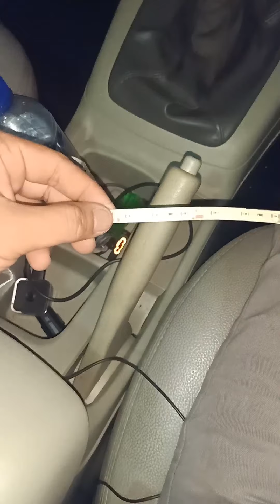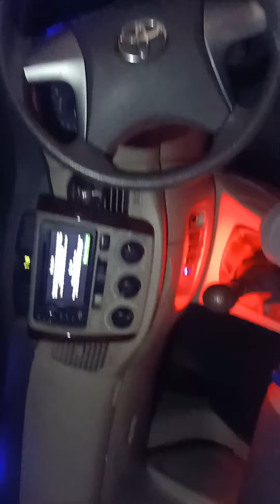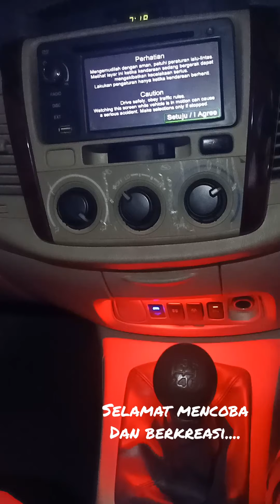CARA Pemasangan Lampu LED Interior mobil innova murah meriah mewah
Cara pasang lampu LED interior mobil